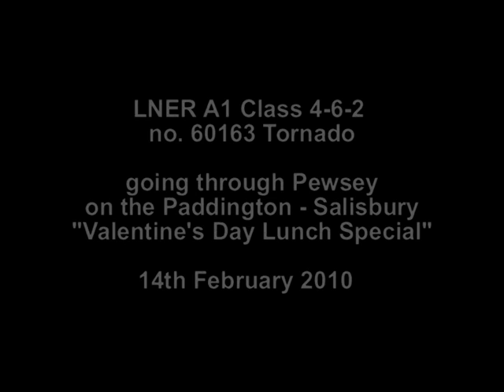60019 Bittern and 60163 Tornado at speed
Two videos - LNER A4 Class 4-6-2 no 60019 Bittern and then LNER A1 Class 4-6-2 no 60163 Tornado - Both going through Pewsey on Valentine's Day specials on 13th Feb 2010 and 14th Feb 2010. Good whistles with some doppler effect on Tornado's one.